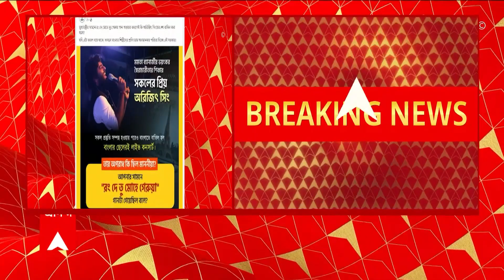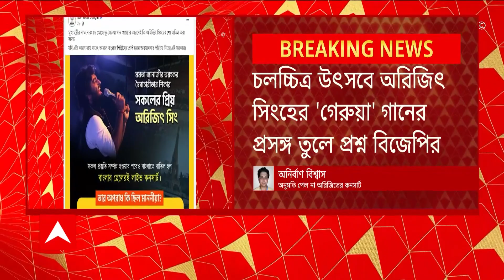Tala Tank: টালা ট্যাঙ্ক থেকে জল সরবরাহের জন্য শুরু নতুন পরিকাঠামোর কাজ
টালা ট্যাঙ্ক থেকে জল সরবরাহের জন্য শুরু নতুন পরিকাঠামোর কাজ